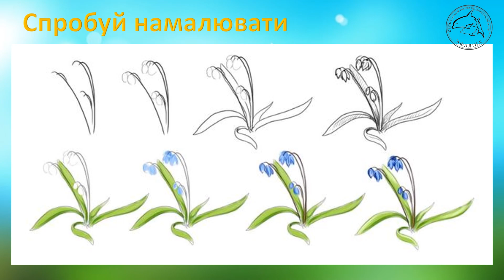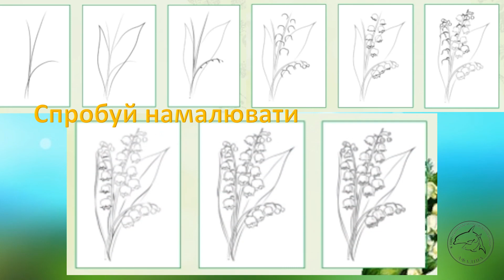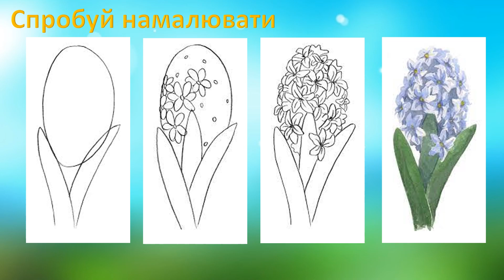первоцвіти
Презентація створена для вихованців гуртка "Юні художники-натуралісти" керівниця гуртка Амелькіна Лариса Анатоліївна.
Подяка у створенні презентації керівнику гуртка "Юні квітникарі" Задерею Олександру Вікторовичу.